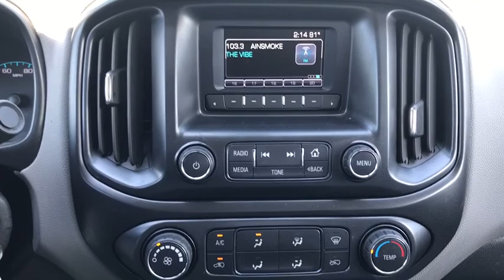2016 Chevrolet Colorado New Smyrna Beach, Port Orange, Daytona Beach, Deltona, Sanford, FL P4212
Summit White Used 2016 Chevrolet Colorado available in New Smyrna Beach, Florida at New Smyrna Chrysler. Servicing the Port Orange, Daytona Beach, Deltona, Sanford, FL area.
2016 Chevrolet Colorado 2WD Ext Cab 128.3 WT - Stock#: P4212 - VIN#: 1GCHSBEA9G1195577

FUEL EFFICIENT 26 MPG Hwy/19 MPG City! Very Nice, CARFAX 1-Owner, ONLY 24,294 Miles! Summit White exterior and Jet Black/Dark Ash interior, 2WD WT trim. iPod/MP3 Input, Back-Up Camera, . CLICK NOW! KEY FEATURES INCLUDE: Back-Up Camera, iPod/MP3 Input MP3 Player, Electronic Stability Control, Bucket Seats, 4-Wheel ABS, 4-Wheel Disc Brakes. Chevrolet 2WD WT with Summit White exterior and Jet Black/Dark Ash interior features a 4 Cylinder Engine with 200 HP at 6300 RPM*. . EXPERTS RAVE: Edmunds.com explains Seat comfort is excellent up front, even on long drives, and if you're on the tall side, you'll find headroom and legroom more plentiful than in the Tacoma.. Great Gas Mileage: 26 MPG Hwy. WHO WE ARE: If you are looking for a trusted Daytona Beach Dodge dealer, an Orlando Jeep dealer, a Deland Chrysler dealer, or a Titusville Chrysler dealer, you have come to the right place! We also cater to our neighboring areas, such as Edgewater, Port Orange, South Daytona, Ormond Beach, Deltona, Debary, Orange City, Sanford, Casselberry, Longwood, Altamonte Springs, and more. Horsepower calculations based on trim engine configuration. Fuel economy calculations based on original manufacturer data for trim engine configuration. Please confirm the accuracy of the included equipment by calling us prior to purchase.